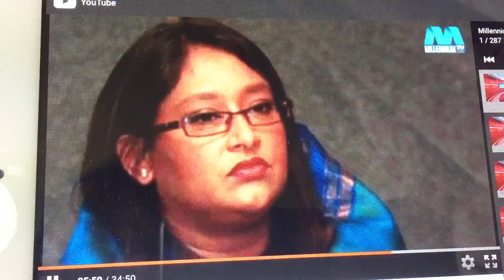November 18, 28 Heisei